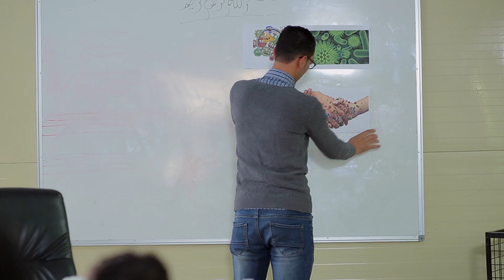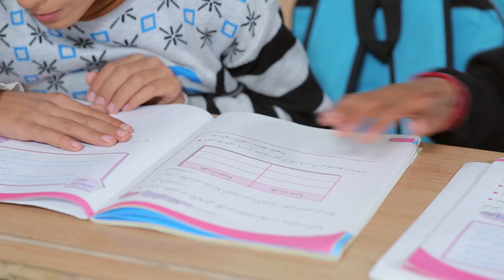WASHUP Sorani Episode 4